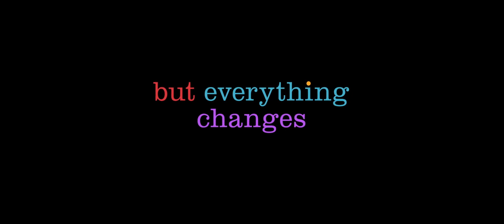Inside Out Teaser 2 | Disney movie 🍿🎥| Animation, Cartoons